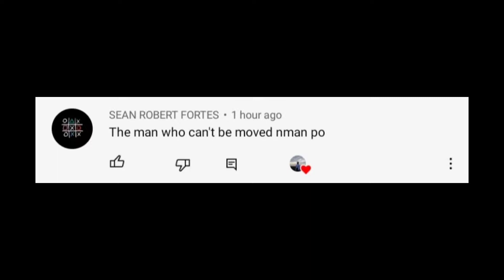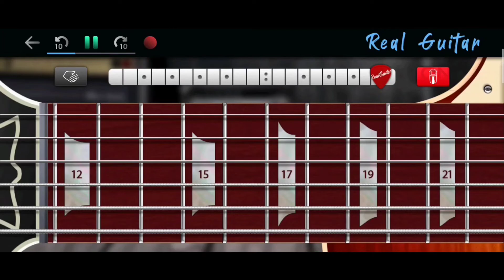The Man Who Can't Be Moved | The Script | Real Guitar App Cover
Song: The Man Who Can't Be Moved